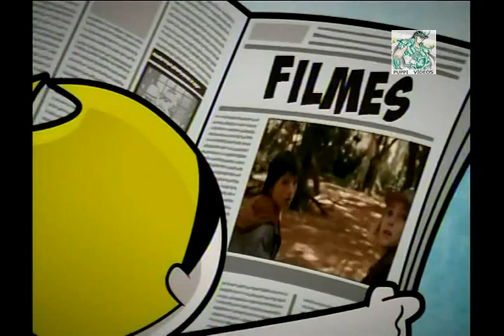Cartoon Network - Bloco Animaction - 27/10/2010 - Parte 2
Ajude-me a continuar postando mais conteúdos aqui no Canal Puppi Vídeos!

- Adquirindo um de nossos produtos no Mercado Livre
Confira nossos produtos a venda

Alguns vídeos postados aqui no Youtube estão a venda em suas gravações originais. Acesse o link abaixo que ele lhe mostrará o acervo que está disponibilizado a venda:

- Adquirindo um de nossos produtos na Shopee

 - - - - - - - - - - - - - - - - - - - - - - - - - - - - - - - - - - - - - - - - - - - - - Ajude-me a continuar postando mais conteúdos aqui no Canal Puppi Vídeos adquirindo um de nossos produtos no Mercado Livre